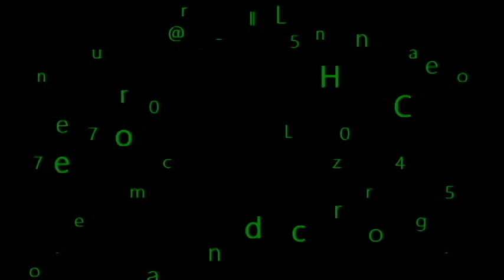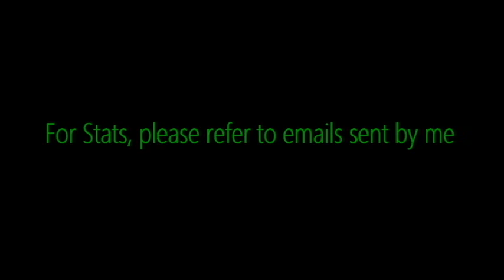Lauren Gausselin Moraine Valley Comm. College